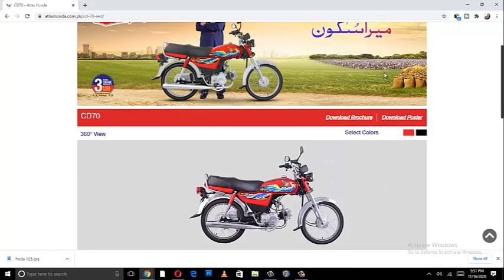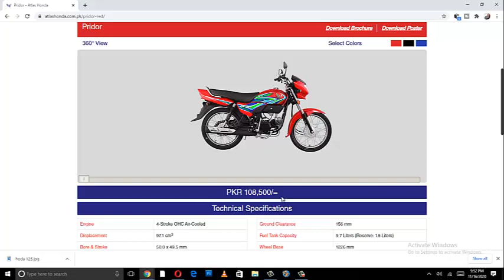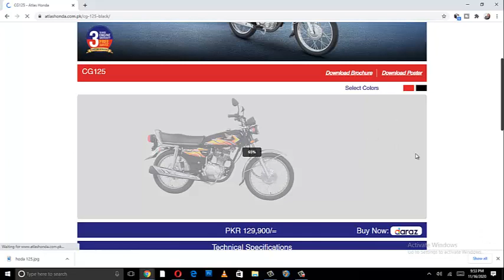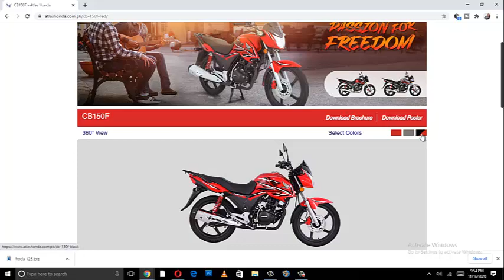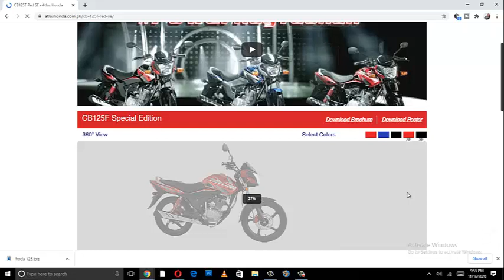ALL honda bike price update /all bike price